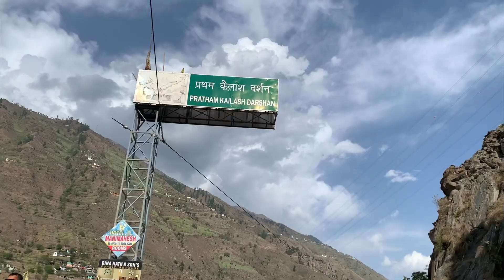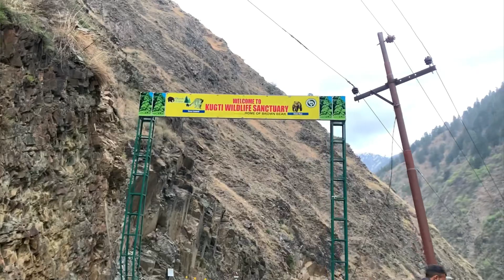Bharmour to Kugti HRTC || Kugti Village Himachal || Kugti Kartik Swami Temple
ln this video-
kugti ri dhara
kugti village himachal
kugti
kugti re vaasi mere kelang
kugti pass trekk
kugti khera kelang
kugti wildlife sanctuary
kugti song
bharmour himachal pradesh
kartik swami temple